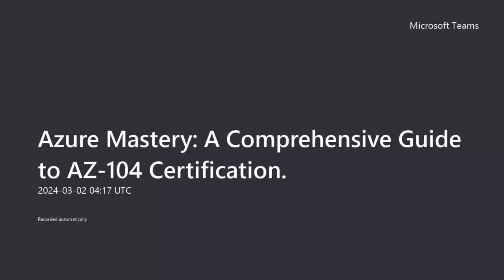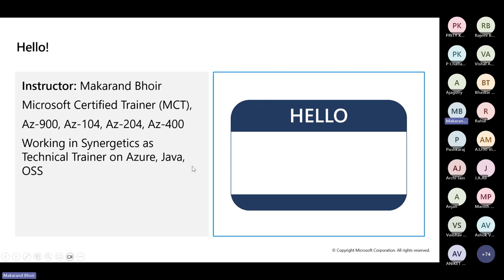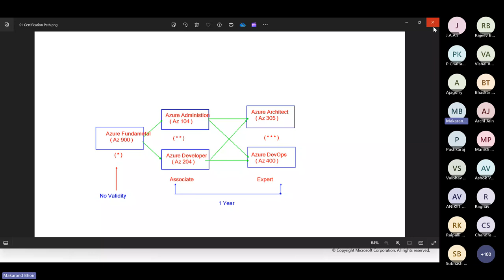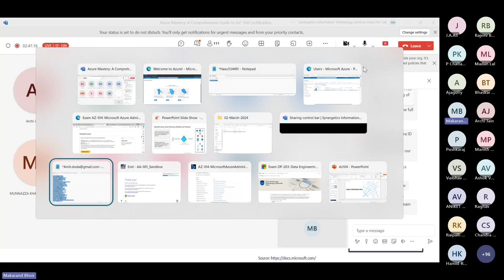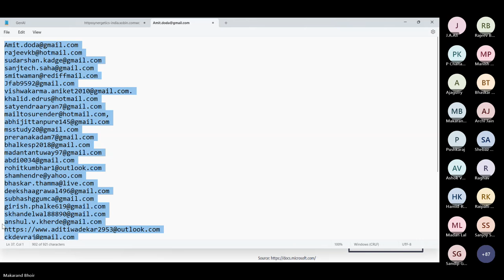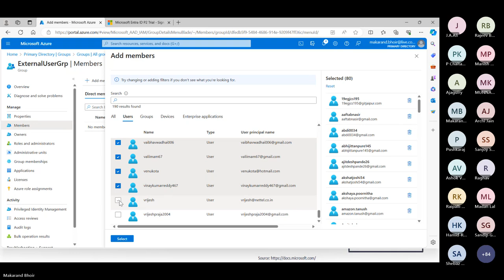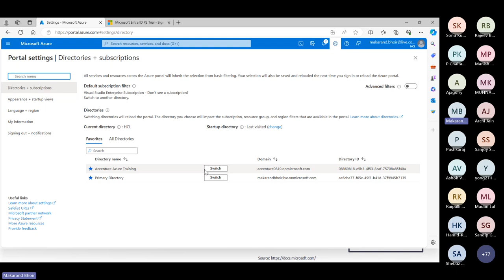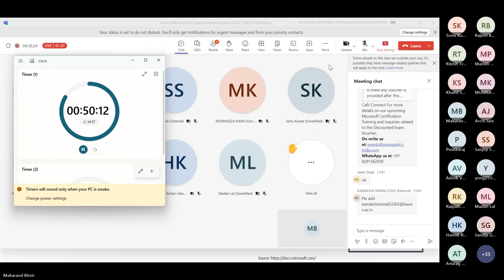Azure Mastery: A Comprehensive Guide to AZ-104 Certification (Part 1)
Introduction to Azure
Azure Cloud Infrastructure
Azure IaaS & PaaS Services
Networking & Virtual Machines
Storage and Apps
AZ-100 Exam Objectives
Best Practices for Exam Preparations

Why Synergetics?